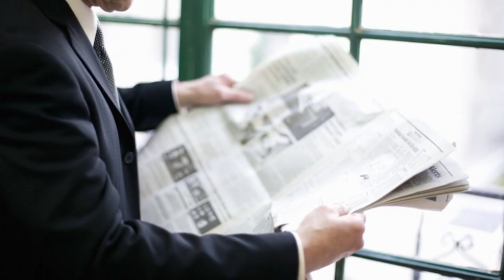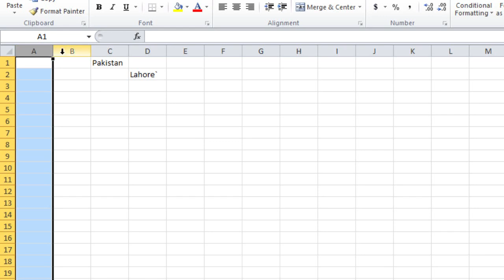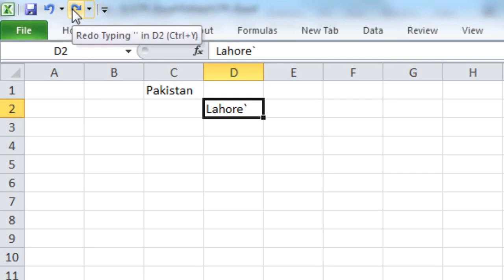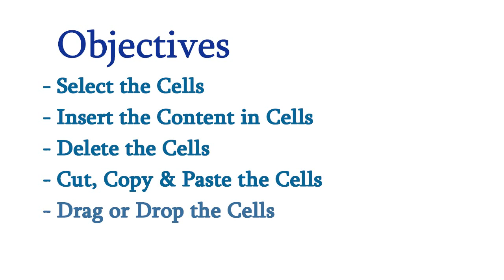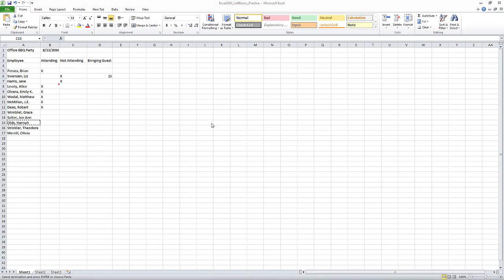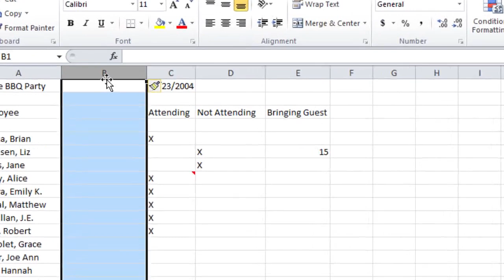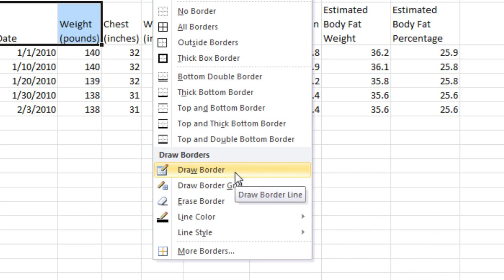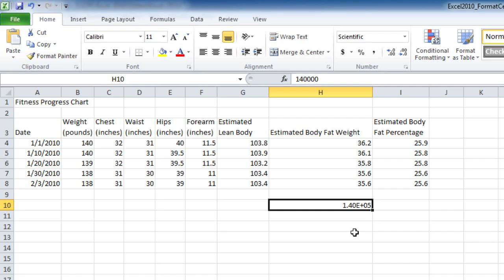Excel 2010 Introduction (Module 4 - 1)